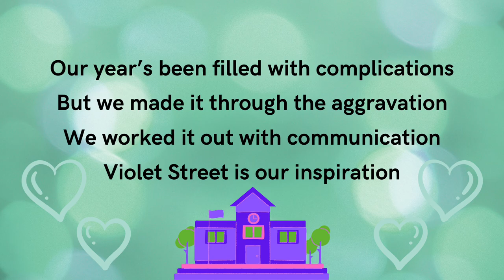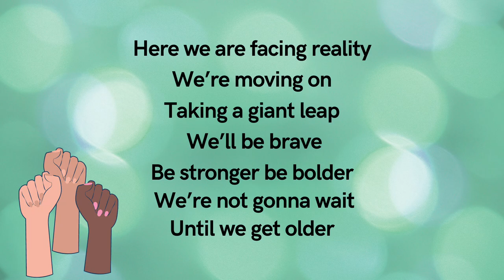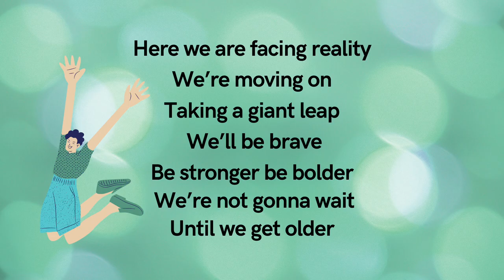Here We Are - Grade 6 Graduation Song, 2020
This years' 2020 graduating class had an interesting last year to say the least. Their song speaks of the challenges, but also looks into the future with optimism and courage. I'm so proud of these little squishies!

The lyrics to this song took a LOT of work to pull together. Sometimes lyrics come easily, sometimes I find myself imploring the kids to keep persisting, we will get there eventually.
I particularly love the positivity and optimism that comes through in the chorus. In particular, Mia V, Amber and Lacey were invaluable in constructing this part of the song.

Kyle was also instrumental (pun intended) in making this song come to life. It was only when he played a riff he'd been working on for a while that we finally came up with a melody that fit the lyrics. He also does a fantastic job of playing the guitar on the recording of the track.

Thanks also to our singers: Mia V, Mia T, Mia P, Shakaya, Amber, Lacey, Daniel, Drew, Leila and Nadia. Cheers to all of the grade sixes that put in the effort to create a unique, fitting song about you, for you.